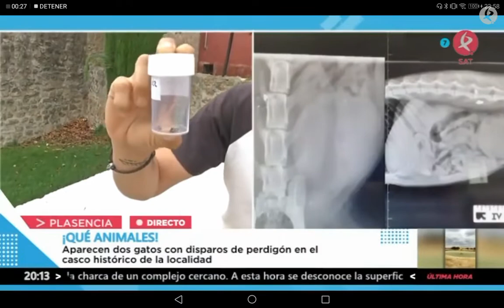Manu Brea en "A esta hora". En Plasencia, hay desalmados que disparan a los gatos con baliines